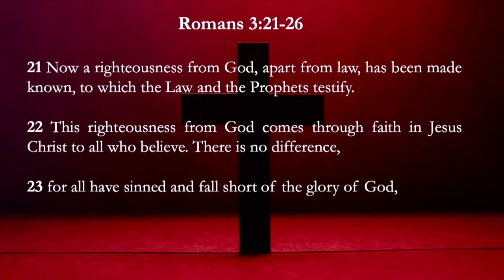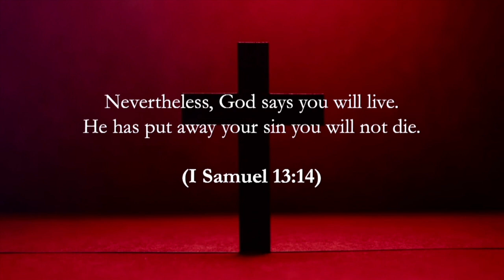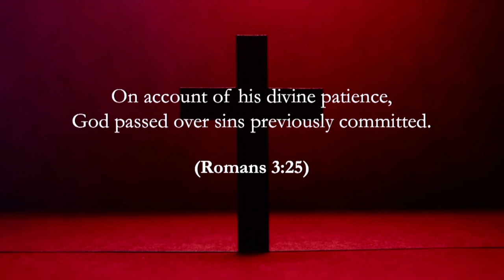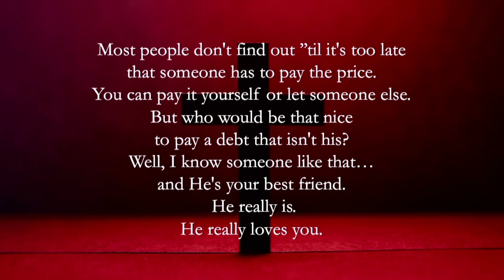Countdown to the Cross: God's Problem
Pastor John Guerre continues his with his sermon series, "Countdown to the Cross".